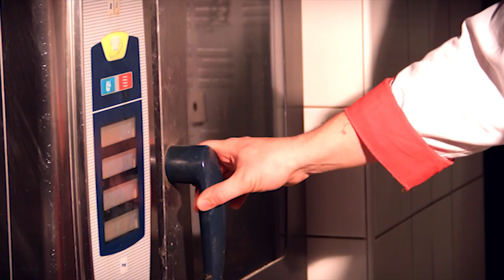Friuli In...Food p4 - RESIDENZA ZAFFIRO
Kevin Gaddi e Luciano Maglioni ci portano alla scoperta della cucina friulana, con un viaggio attraverso locali rinomati e chef d'eccellenza.